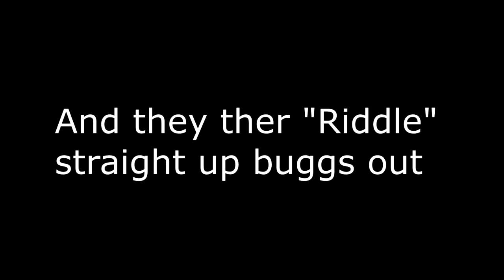🔮Hogwarts Legacy🧙‍♀️ Lust auf einen Ausflug in den Verbotenen Wald? Buuhuuhuh!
VGG is back! Today's game: Hogwarts Legacy
Part #25 (Schmetterlings Quest im Verbotenen Wald, Zauber: Wingardium Leviosa, Tiere: Kniesel und Einhorn)

00:00 Intro
00:10 Was bisher geschah
01:47 Start der Episode

Hogwarts Legacy ist ein Open-World Action-Rollenspiel, das in der Welt spielt, die erstmals in den Harry Potter Büchern vorgestellt wurde. Gemeinsam entdecken wir magische Tierwesen, brauen Tränke und meistern Zaubersprüche.

Zwar ist es ewig her das ich HP gelesen habe und viel habe ich vergessen (auch viele Probleme mit JK habe ich) aber ich die Devs des Spiels haben mich überzeugt das Spiel unabhängig davon zu sehen. Mal sehen ob es auch hält was es versprach!